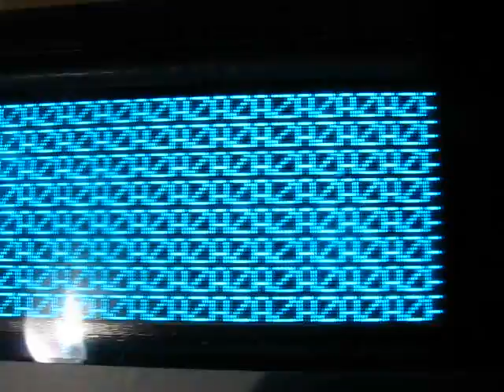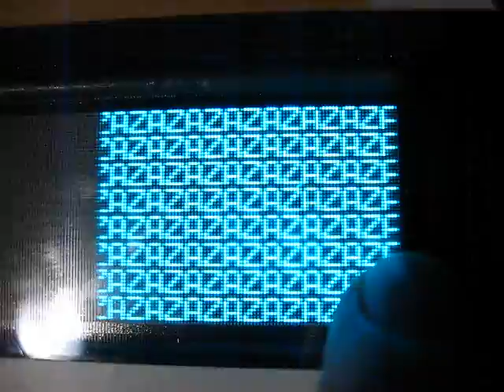VFD Noritake Itron GU256X64-312R first attempts.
Using ATmega32. This VFD was introduced in 1991.
There was no library used.